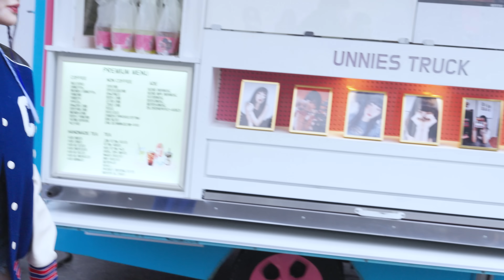CHUNG HA 청하 | 'EENIE MEENIE (Feat. Hongjoong of ATEEZ)' M/V Making Film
CHUNG HA OFFICIAL YOUTUBE